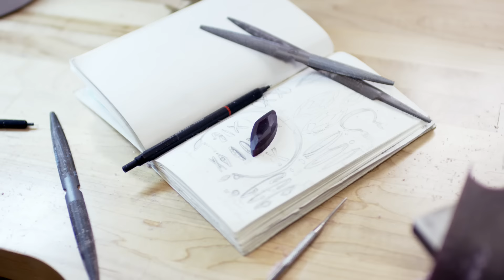Kendra Scott Spring 2017 Behind the Scenes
Go behind the scenes! This season, I invite you to view our Spring Collection with a designer's eye. Exploring new stones and silhouettes, experimenting with traditional and modern techniques, bringing an ideas to life... I've discovered when it comes to designing a new collection, the creative process is where we have the most fun! XO - Kendra